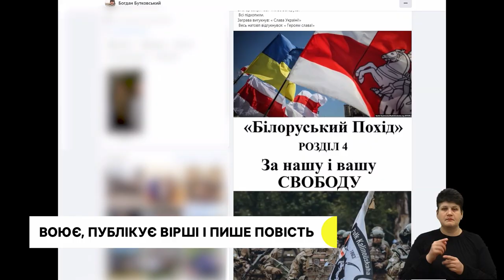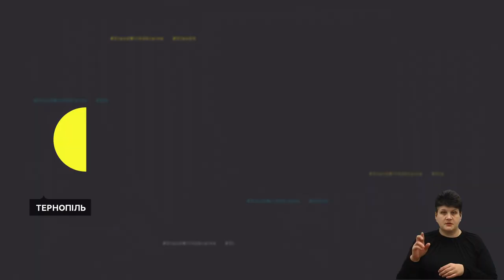Формують стрілецький батальйон, військовий пише вірші та повість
- Проходять військову, тактичну та домедичну підготовку. Хто долучився до нового стрілецького батальйону?
- "Хочеться поїхати до Криму": поет та історик Богдан Бутковський звільняє окуповані території.